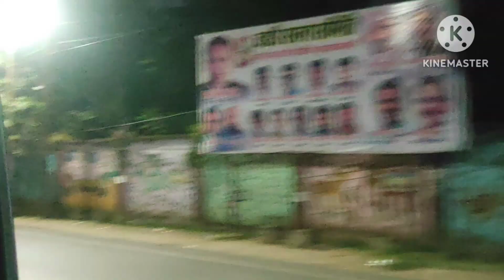Kumari dolphin vlogs# Humlog ja rhe hai panda like & subscribe 🤩